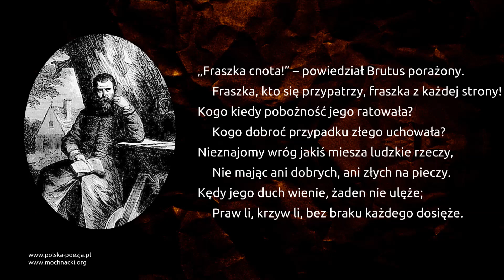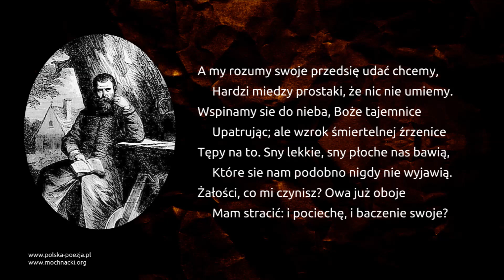Jan Kochanowski - Tren XI ["Fraszka cnota!..."]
Tren XI Jana Kochanowskiego w interpretacji Sławomira Maciejewskiego.